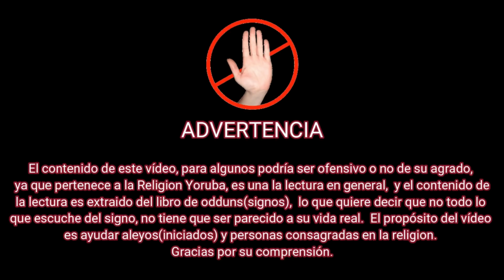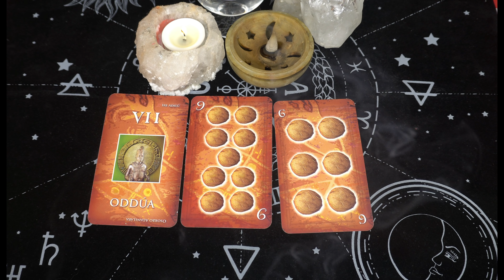Tarot de los orishas Sagitario Diciembre 2020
Para lecturas personalizadas de tarot enviar mensaje via whatsapp No olvides enviame tu nombre para la consulta, el precio de la consulta es 50 dolares, el tiempo de duracion de la consulta son 45 minutos, te mando los datos para el deposito y te doy la fecha y hora de la consulta después que me haga el pago. Bendiciones